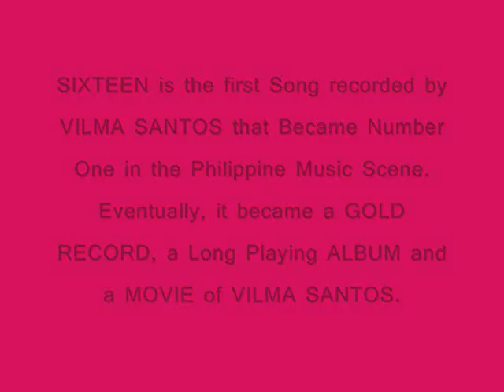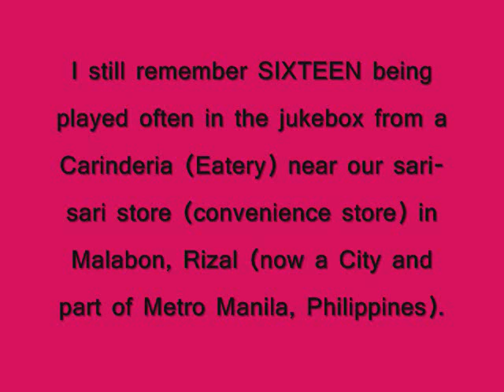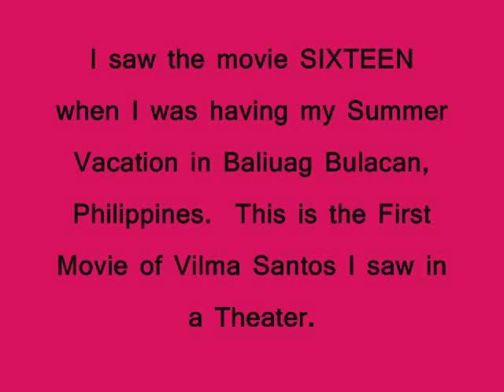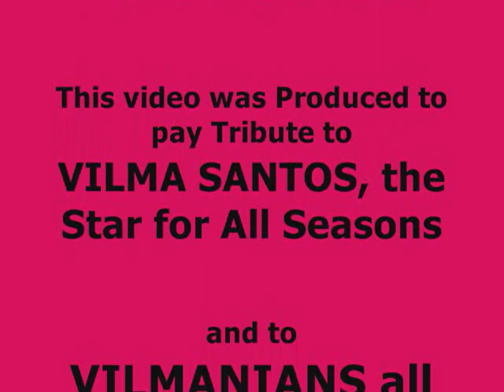SIXTEEN - Vilma Santos & Bobby Reyes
SIXTEEN is the Number ONE Song in the Philippines in 1970.  The Top Hit Song was originally recorded by VILMA SANTOS when she was 16 years old.

SIXTEEN made a Significant Impact on VILMA SANTOS' Career.  She became a Pop Singer after being famous as a Dramatic Star.  SIXTEEN became the First Long Playing (LP) ALBUM of VILMA SANTOS.

It also became the Title of the Teen-age Musical Romantic Comedy MOVIE of VILMA SANTOS with EDGAR MORTIZ as VILMA's Leading Man, co-starring Boy Alano, Elizabeth Bankhead, Raul Aragon, Perla Adea, Sonny Cortez, the late Norma Blancaflor, Gina Alajar, Boy Alajar, Evelyn Bonifacio and Aring Bautista.

This proves that "V" stands for VILMA SANTOS, VICTORY and VERSATILITY.  VILMA is indeed a VERSATILE Celebrity for SHE is a Certified A-List Actress who can Dance Gracefully and SING Beautifully too!  Through the years, VILMA SANTOS is VICTORIOUS for SHE is a Recipient of SO MANY AWARDS since SHE became a Celebrity at the age of 9.

At present, VILMA SANTOS is the Governor of Batangas Province in The Philippines.  SIXTEEN is a feel-good SONG, an easy listening MUSIC I do always love to listen.  It does bring back the good old days of being SIXTEEN!